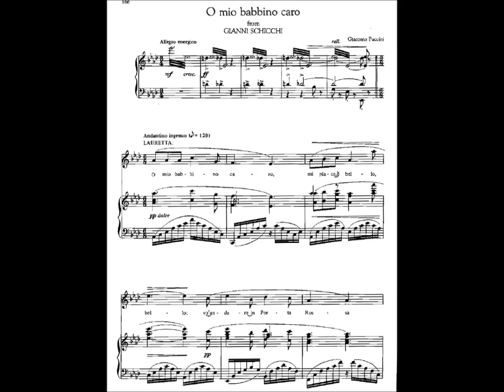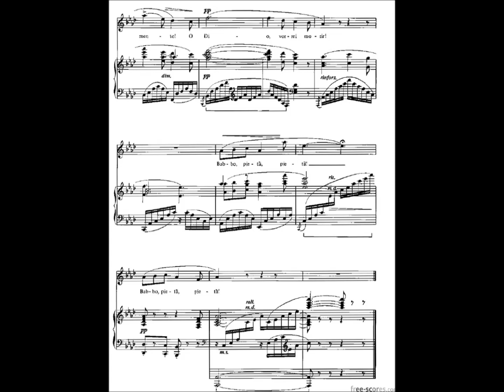O Mio Babbino Caro Piano Accompaniment Karaoke Puccini A flat High Key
"O Mio Babbino Caro" might be the most famous soprano aria, written by Puccini for the opera "Gianni Schicchi". This is the piano accompaniment only, performed here in the original key of A flat major for high voice.
**I've recorded a new version of this with much improved audio quality, and made one for Low Voice! You can find those on my new Classical Accompaniment Channel ⏬**